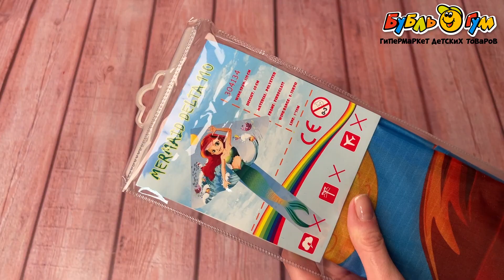Змей воздушный Русалка 115х60см